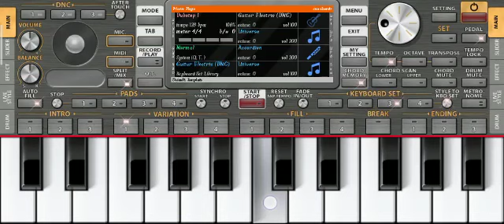🎹🎧lagake🌷🥀 machhardani rajow 💃KALA 🎹KILL VLOGS lnstrumental song hamare channel pe is tarah se video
lagake machhardani rajow KALA KILL VLOGS lnstrumental song hamare channel pe is tarah se video Latar  lnstrumental song hamare channel pe is tarah se video Lata rahata hun ton music KALA KILL VLOGS LATEST NEWS hi tune KO AAP AASANI SE BAJA SAKTE hi Laga ke machhardani rajow